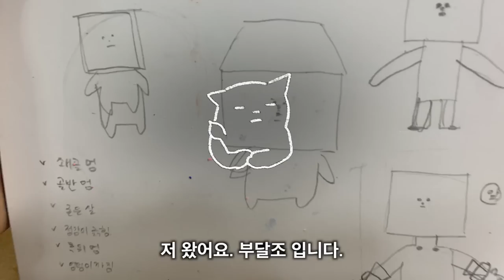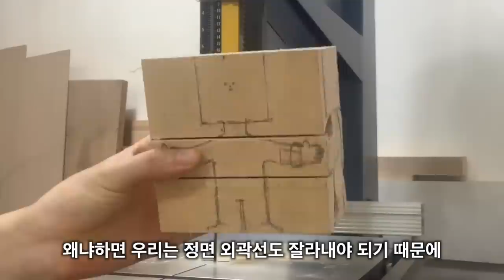두부몸이 크로스핏을 하면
선생님이 운영하시는 목공방 원데이 클래스는

네이버에 '나무깨비'를 검색해주세요!
선생님 진~짜 실력 좋으세요.